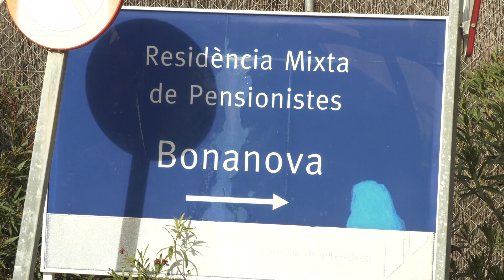El IMAS denuncia que se perderán 7,5 millones de fondos europeos en proyectos sin ejecutar